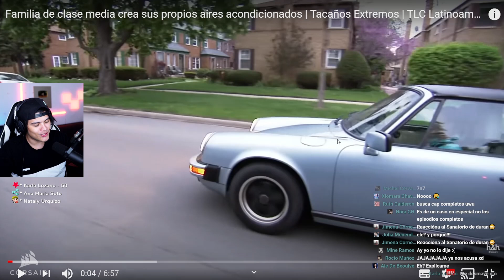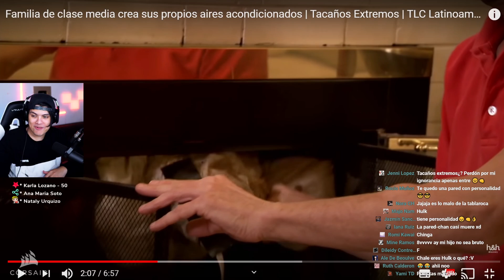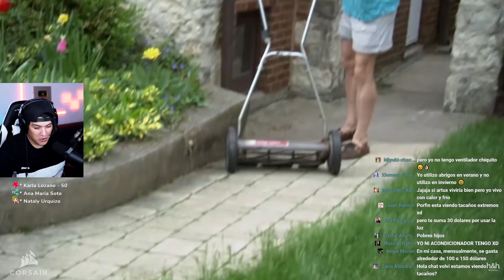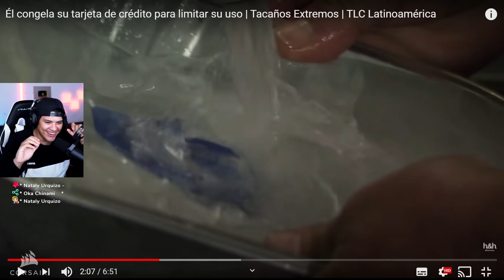REACCIONANDO A TACAÑOS EXTREMOS!! ( CREO QUE SOY TACAÑO)